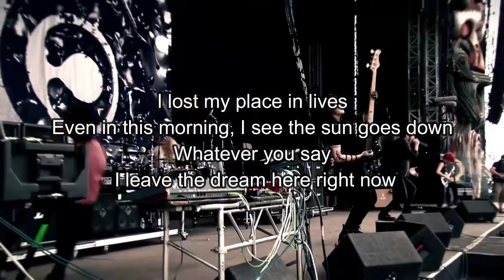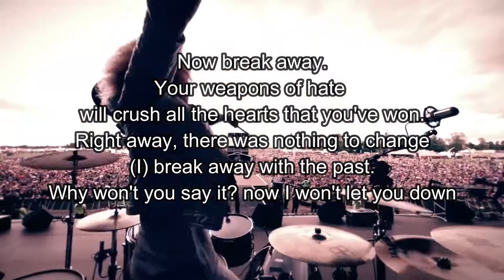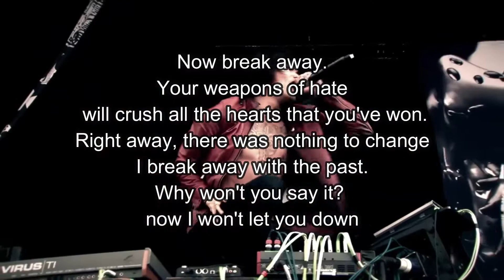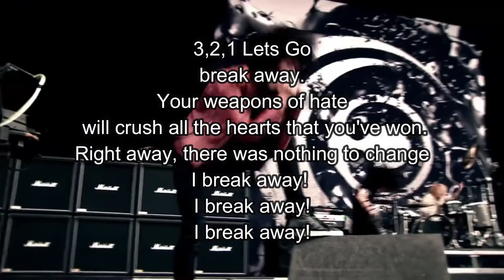Crossfaith - Monolith Instrumental (Live Version)